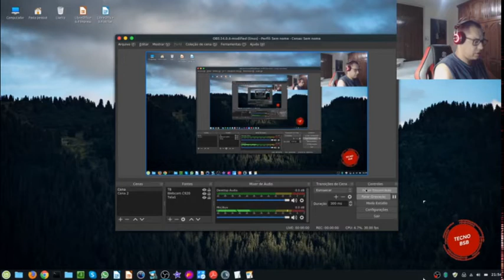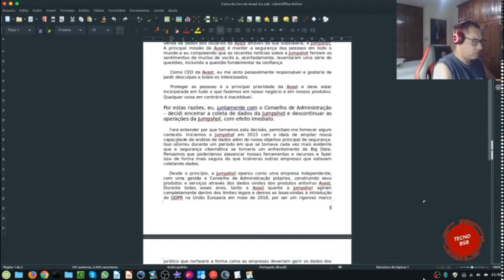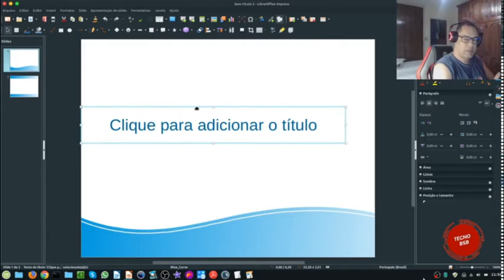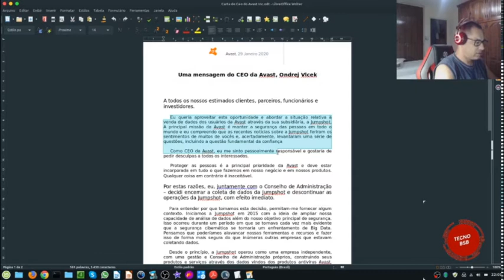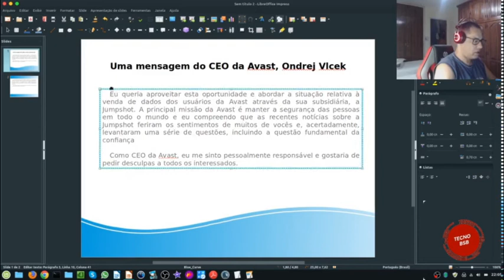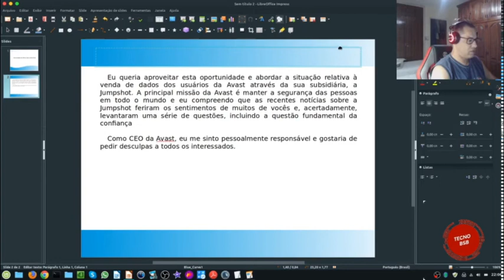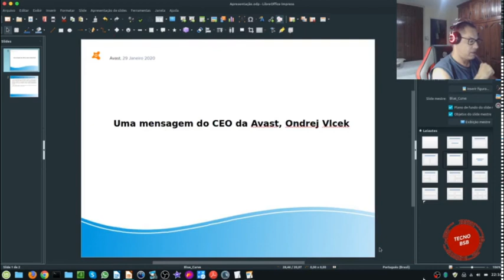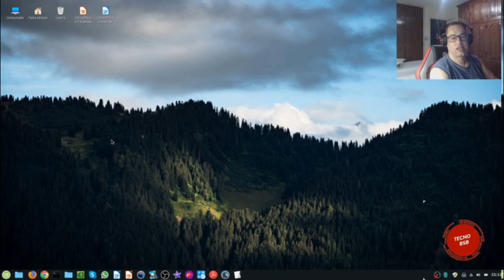Impress Crie projetos apresentativos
Olá pessoal! Meu nome é Heitor Melo.Na semana passada, apresentei o processador de texto Write, uma versão alternativa ao Word do pacote suite da Microsoft. Hoje, vou apresentar a vocês o aplicativo Impress, um programa alternativo ao PowerPoint da Microsoft. Claro, gratuito no Linux. Chega mais e venha conhecer Impress!

Site da Microsoft para o download do novo Windows 10 Novembo update 2019:

Os links para downloads na descrição são os programas que eu recomendo. Faça o canal Tecnologia BSB crescer.